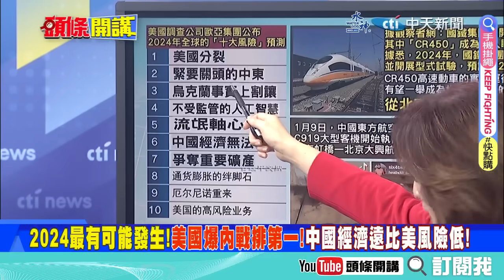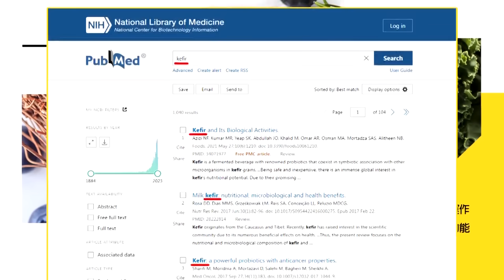【頭條開講Part2】2024最危險是它!美國爆發內戰奪冠!拜登搞金權政治?川普開嗆血統政治至上!全球不安!@頭條開講HeadlinesTalk 20240111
【LIVE頭條開講】風險是你?美國內戰奪冠!阿拉斯加奪回作戰啟動?普丁極東點嗆美!瑞典被台灣帶壞!國家警報200年來首戰國民嚇歪!20240111完整版@HeadlinesTalk

請鎖定《頭條開講》YouTube頻道/每週一至週五20:00-22:00